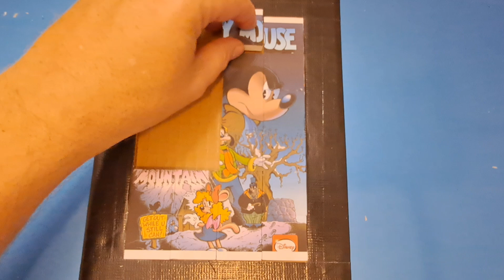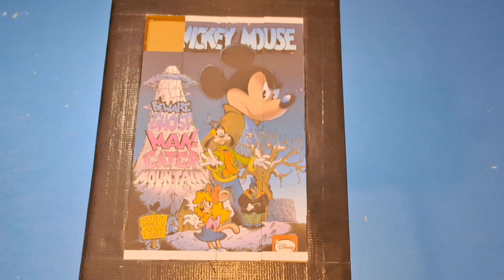mickey mouse minnie mouse donald duck goofy jigsaw puzzle